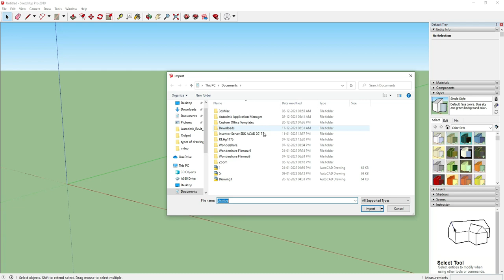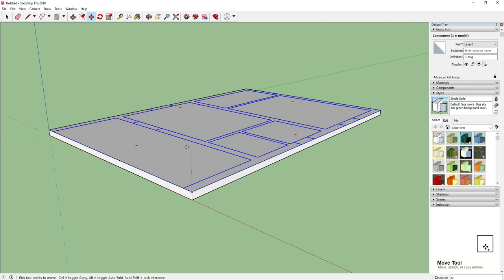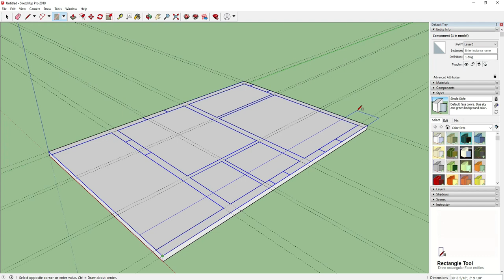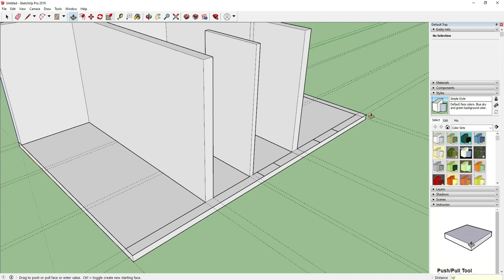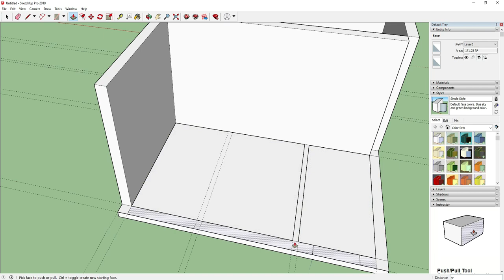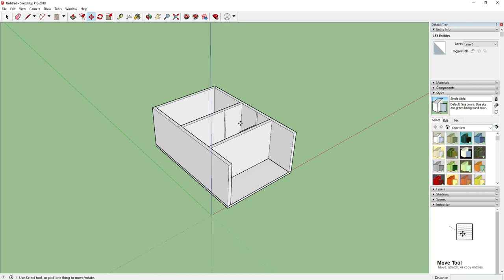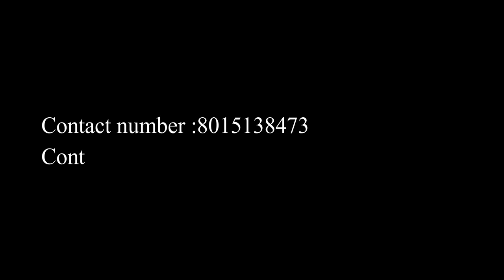How to create floor plan in sketchup-floor plan in tamil-civil tamil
hi friends,

/playlist?list=PL_GqtiKalHEIq5hnQawGXAqfwfp_K3V9h